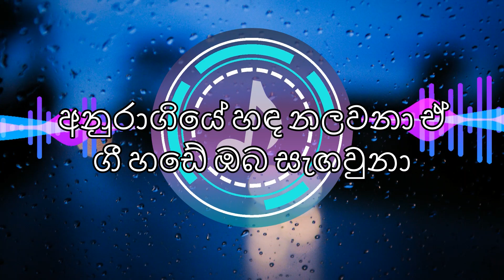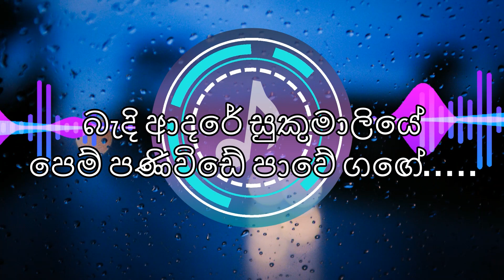Mage Namali | මගේ නාමලී | Cover by @Api Machan | LYRICS Video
Welcome to UH Lyrics channel. !!!

Mage Namali | මගේ නාමලී | LYRICS Video

Artist - Haroon Lanthra
Cover by - Api Machan

Mage Namali | මගේ නාමලී | Lyrics-;

මගෙ නාමලී බැදි ආදරේ
මනමාලියයි මැණිකේ ඔයා
ඔරුවේ නැගී එහි පාවෙවී
අමනාපයෙන් පිටවී ගියා

බැදි ආදරේ සුකුමාලියේ
පෙම් පණිවිඩේ පාවේ ගඟේ.
රස පෙම් හැඟුම් මාලඟ තබා
ඔබ කොහෙද යන්නේ පාවෙලා.
ඒ ලොවේ කවුරුත් නැ ප්රියේ
දැන් මෙගොඩ එන්නේ පාවෙලා.
මනමාලියේ .මගෙ නාමලී
බැදි ආදරේ මනමාලියයි මැණිකේ ඔයා
අමනාපයෙන් පිටවී ගියා

බට ලී හඩේ තාලේ මගේ
ඉන් ආදරේ හඬ පිටවුනා.
අනුරාගියේ හඳ නලවනා ඒ
ගී හඩේ ඔබ සැඟවුනා.
මනමාලියේ මගෙ නාමලී
අමනාපයෙන් පිටවී ගියා...

We do not reserve any copyright or rights to this song, its lyrics or melody. We created this as a tribute to original artists. Thank you very much. !!!
මෙම ගීතය , එහි පද රචනය හෝ තනු නිර්මාණය සඳහා අප හිමිකාරිත්වය හෝ හිමිකම් වෙන්කර නොගනිමු. අපි මෙය නිර්මාණය කළේ මුල් කලාකරුවන්ට උපහාරයක් ලෙසයි. මෙම ගීත වල සියලුම හිමිකම් මුල් අයිතිකරුවන් සතුයි. බොහොම ස්තුතියි. !!!